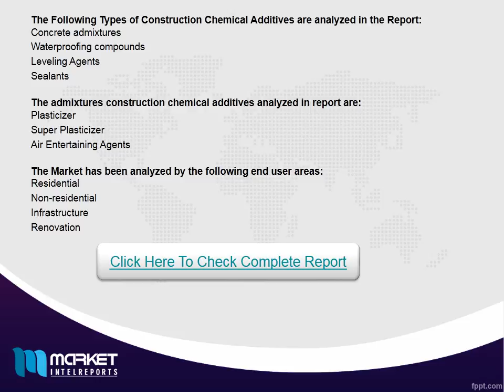Construction Chemical Additives Market Analysis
A detailed qualitative analysis of the factors responsible for driving and restraining growth of the Construction Chemical Additives Market and future opportunities are provided in the report.